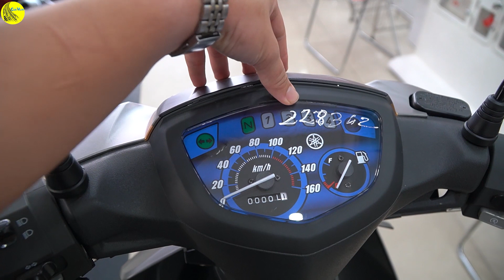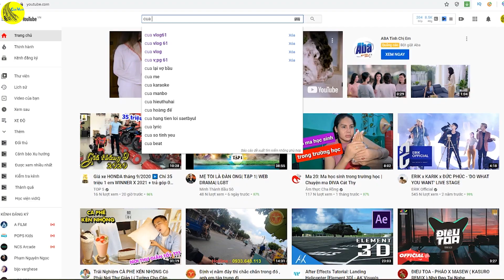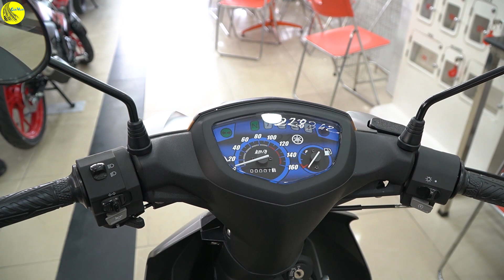CUA Vlog61 | ĐÂY LÀ THỜI ĐIỂM NÊN MUA SIRIUS VÌ GIÁ SIRIUS 2020 GIẢM MẠNH VÀ RẤT RẺ